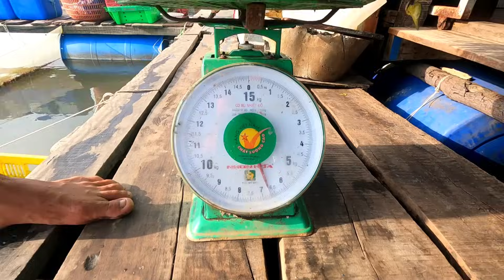Giăng Câu trúng luồn Cá Ngát Khủng lên cá liên tiếp | GĐCG #607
SĐT : 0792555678 ( vợ chồng Nghĩa Thắm )

ĐC : Cầu Dần Xây huyện Cần Giờ TP. Hồ Chí Minh

+= Đây là video gốc thuộc bản quyền về Gia Đình Cần Giờ .
+=Copyright by Gia Đình Cần Giờ =} Do Not Reup.